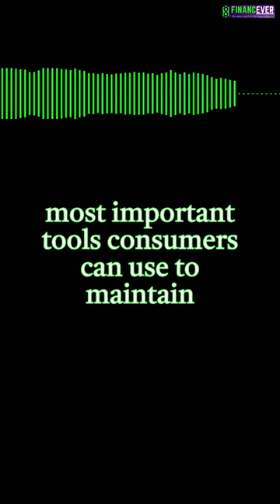Ruben Hinojosa 🤩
Ruben Hinojosa | Finance Quotes |